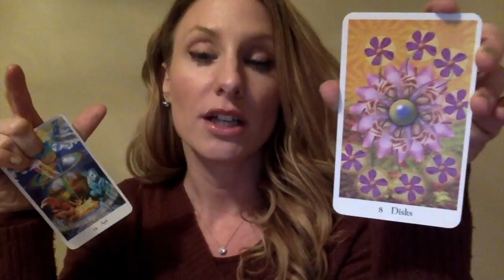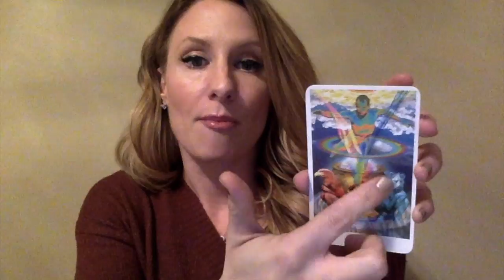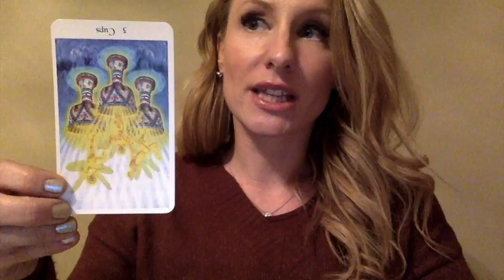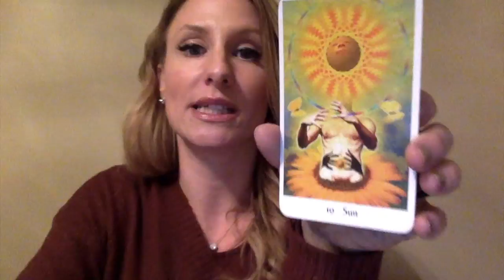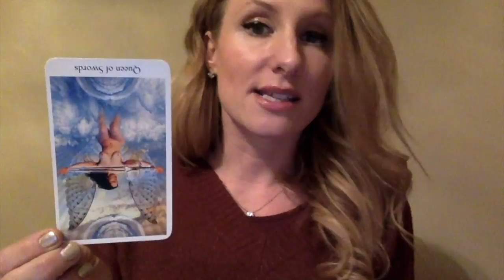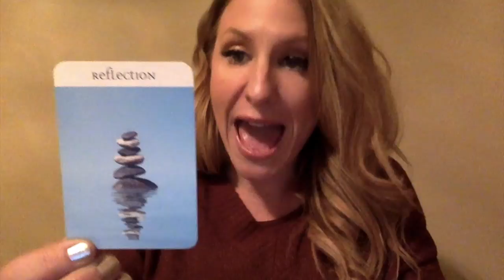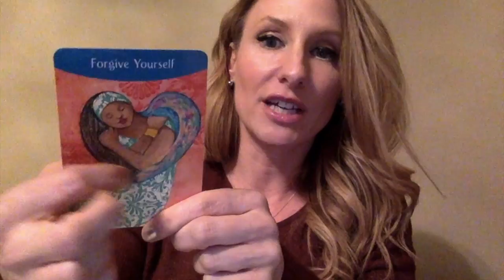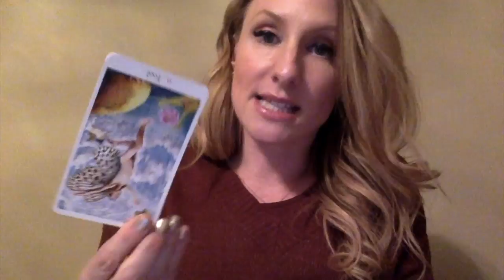Pisces Tarot Horoscope FEBRUARY 2019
I can’t wait to publish all the extras for you (hopefully I will make a video for this, but I did mention they might come out via facebook or email) and to do your love readings for February and Valentines day! I am wishing you the best February EVER!